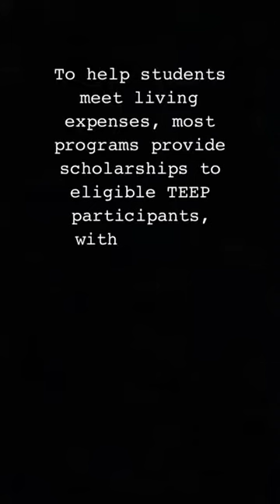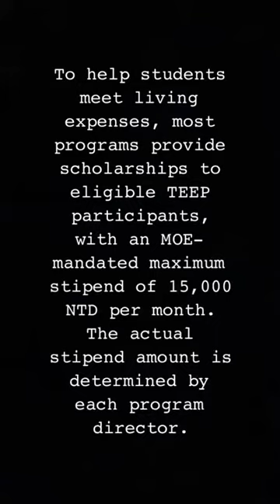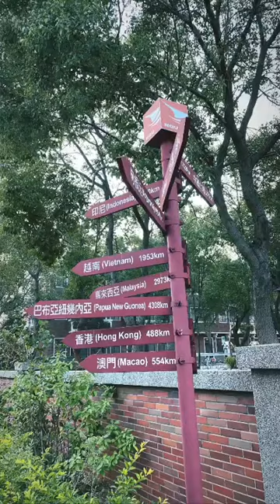Our Student Testimony at NQU - Alex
Testimony dan gambaran keseharian langsung dari siswa kami (Alex) yang telah berangkat menempuh pendidikan di National Quemoy University pada keberangkatan tahun 2021.

Kamu bisa menjadi salah satu dari mereka!